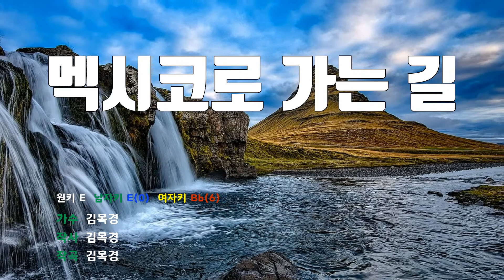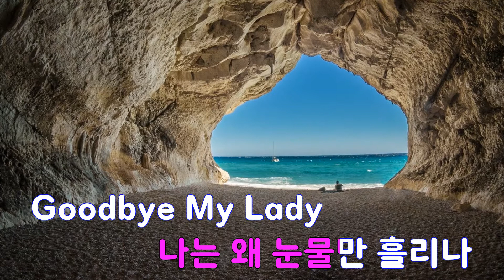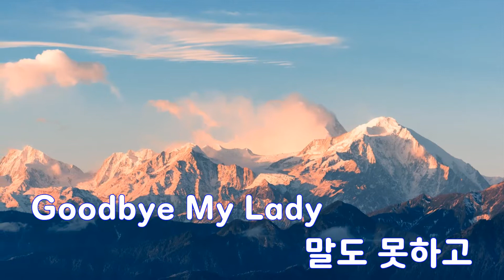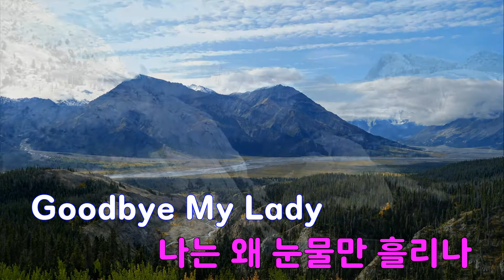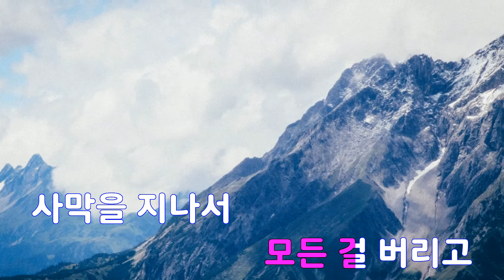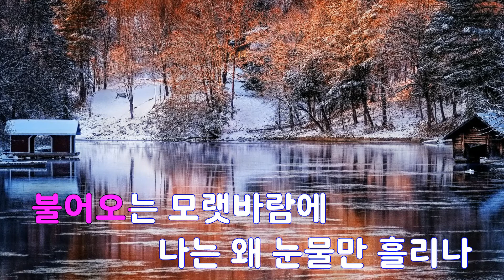[은성 반주기] 멕시코로가는길 - 김목경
멕시코로가는길 - 김목경
작사 ː 김목경, 작곡 ː 김목경